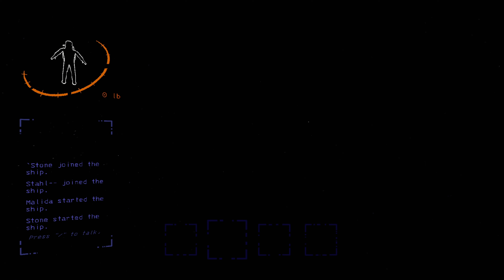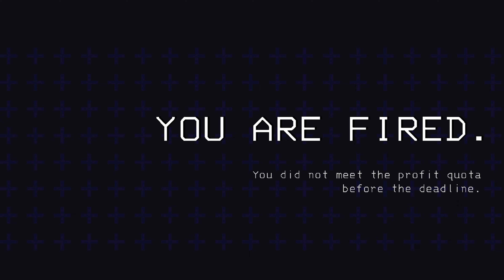Sklaven der Firma im Besten Koop Game | Lethal Company deutsch - Horror Koop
Willkommen auf dem Kanal & zu einem neuen Lethal Company Video!  Wir zocken Lethal Company übrigens mit allerlei Mods. (Webseite dafür Thunderstore)

Bekannteste Lethal Company Mods: Skinwalker / More Emotes / More Suits & Yippee Mod

Du möchtest die Arbeit, die im Kanal steckt unterstützen, bzw. wertschätzen?